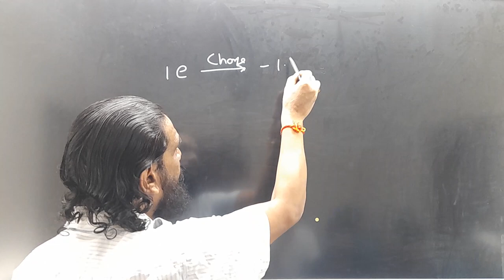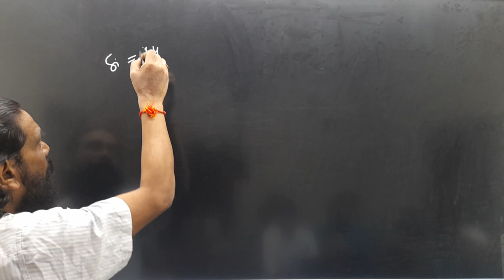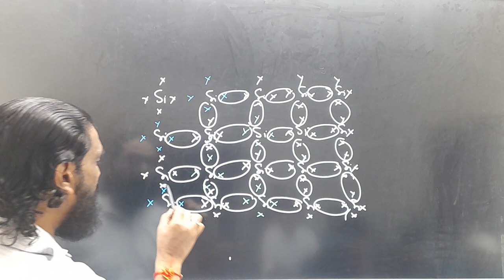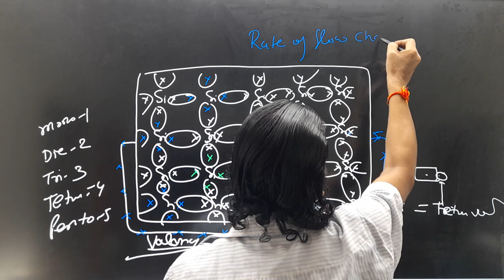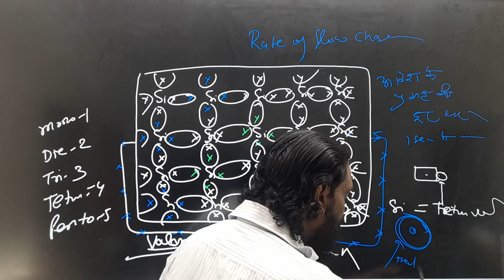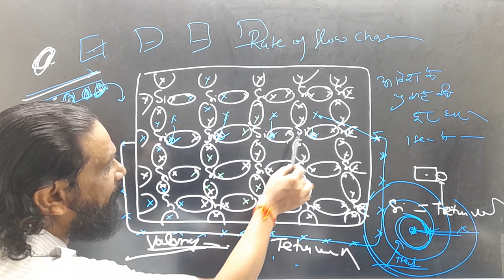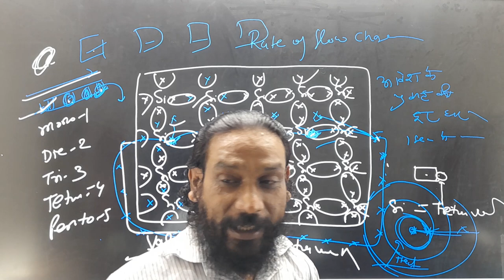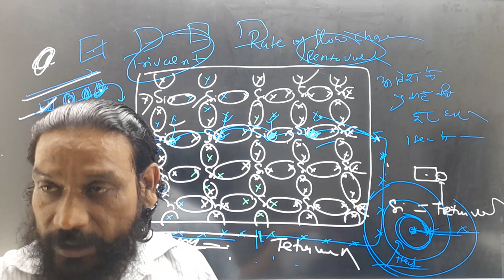Semiconductor Physics(intrinsic & Extrinsic)EDC Part-1 by Gyanendra Sir